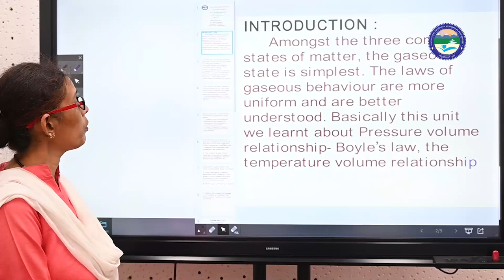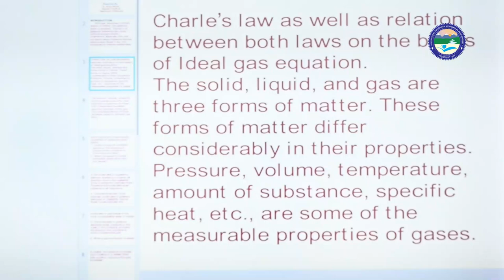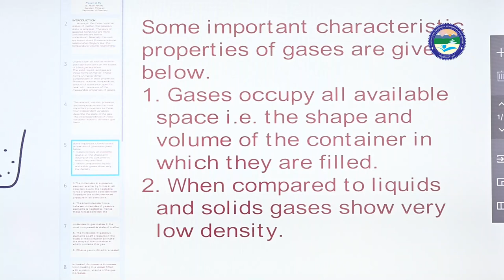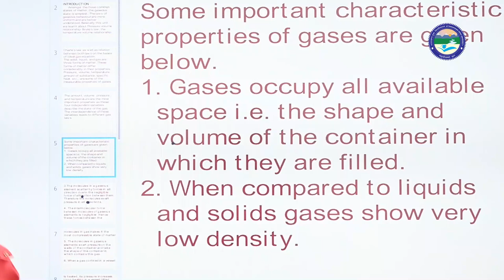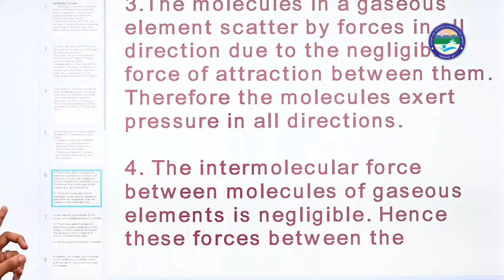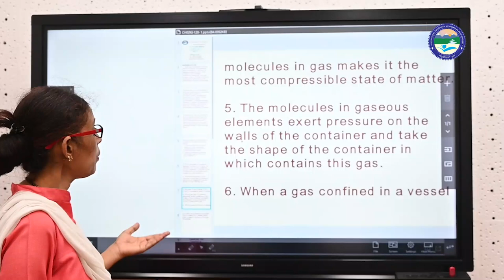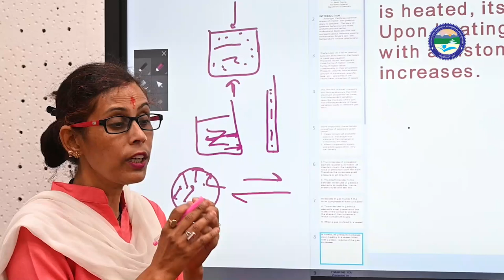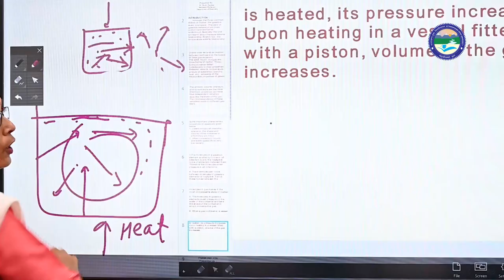CHE (N) 120 Gaseous state Part 1 || By Dr. Ruchi Pandey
Uttarakhand

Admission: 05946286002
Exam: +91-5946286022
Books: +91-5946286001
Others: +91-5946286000